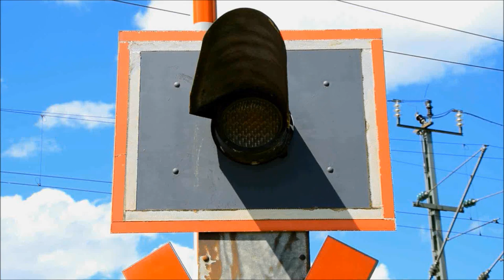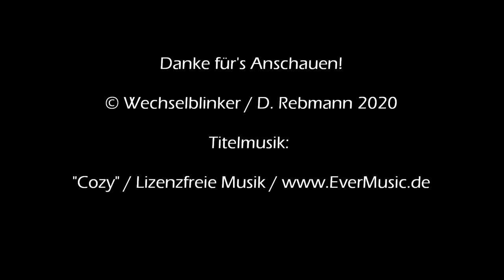Bahnübergang Godelhausen "K 18"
Das bereits vorgestellte Godelhausen besitzt neben dem bereits gezeigten Bahnübergang in der Hauptstraße noch einen weiteren BÜ nur etwa 300 Meter südlich. Er liegt schon außerhalb des Ortes, wo die Hauptstraße zur Kreisstraße 18 wird. Die Anlage an sich ist eine recht gewöhnliche Halbschrankenanlage aus dem Jahr 1990 mit Lichtzeichen von Pintsch Bamag und einem Gong.

Dennoch weiß die Anlage durch ihre Ausdehnung zu gefallen. Da die Straße hier im spitzen Winkel über die Gleise führt, erstreckt sich der Bahnübergang über gut fünfzig Meter. Zudem gibt es für den Gong gleich vier Lautsprecher, jeweils zwei auf jeder Seite des BÜ und zusätzlich noch zwei am Schalthaus, was dann, wenn man mitten auf dem BÜ steht, für ein merkwürdiges Hörerlebnis sorgt.

Eine Anmerkung noch: Bei der letzten Aufnahme stand nur die Kamera samt Stativ zwischen den Schranken und direkt vorm Schalthaus. Sie war weit außerhalb des Lichtraumprofils des Zuges und sehr stabil aufgestellt. Ich selbst befand mich hinter der Schranke auf der Südseite des Bahnübergang und nicht im Gefahrenbereich.